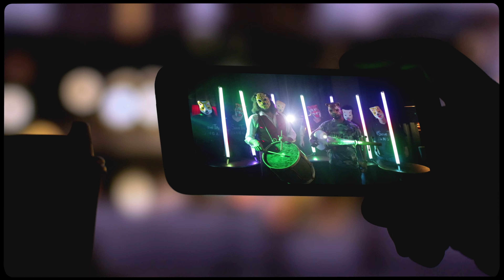Soumik Datta - Jangal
Over the past 30 years our world has lost 1.3 million square kilometers of forest - a surface area bigger than the country of South Africa. We have endangered precious wildlife, from the Bengal tiger to the mighty Orangutang; we have displaced and marginalized human communities - some 250 million people who depend on forest and savannah areas for survival and their livelihood; and we have cut down 47% of all existing trees, both adding greenhouse gases to the air and removing our most natural way of absorbing them.

Farming, live cattle, mining, drilling, production of palm oil and soy, timber and rapid urbanization are the drivers. Our greed and ignorance is the cause.

It’s time we become aware of our complicity in the ongoing climate crisis and mass destruction of trees. It’s time to preserve existing forest ecosystems and restore lost tree cover. It’s time to SavetheJangal.

Jangal - the original Urdu word for jungle - is a new five-track EP in protest of deforestation by composer, presenter and sarod virtuoso Soumik Datta. Listen now on Apple Music, Amazon & Spotify.

Film Credits

Written, Directed & Filmed by: Souvid Datta
Production Company: SDFilms
India Producer: Cinewacky Entertainment
Boy: Arkendu Bhattacharya
Friend: Paroj Chowdhury
VFX: Leonard Ngu & Oleksandr Maksym
Associate Producer & Mixing: Jonathan Rogers
Mastering: Streaky
Creative Producer: Subhajit Prasad
Line Producer: Sanglap Barman
1st AD: Arpan Bain
2nd AD: Poulomi Golui
1st Production Asst: Yemi Alade
2nd Production Asst: Anirban Mandal
Production Runner: Saikat Barman
Production Co-ordinator: Jayanti Prasad

With special thanks to LiveTree, Blacks Club, Soho House, Moonwake Studio, Vin Gadher.